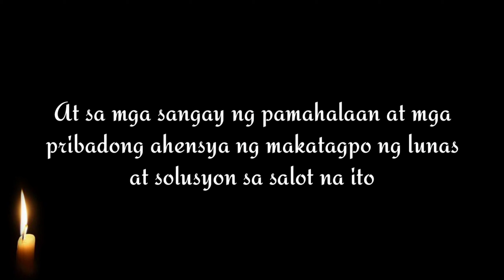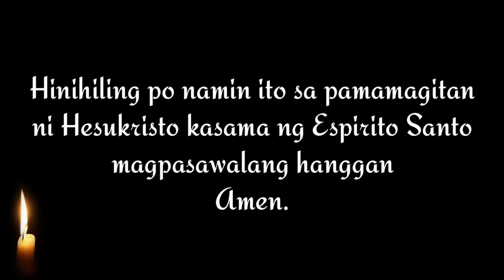SUAM NA MAIS / CORN SOUP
Hello friends! Welcome to PAGKAING RAPSA! Thank you and enjoy cooking!